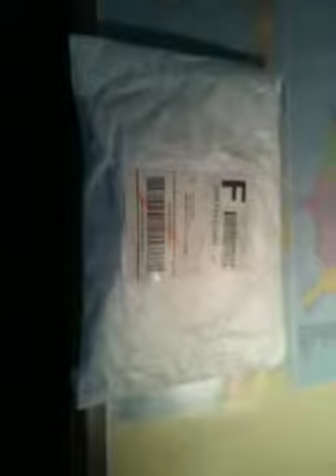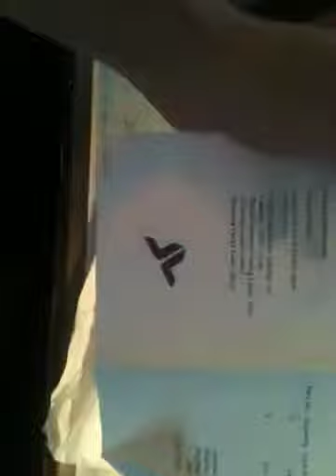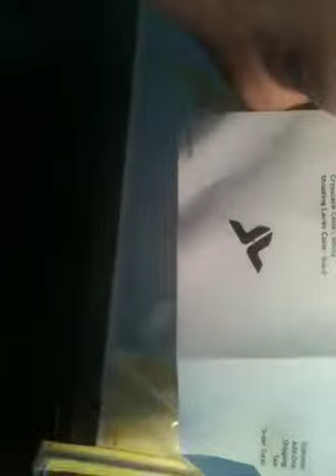Jimalax unboxing 8/30/12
Small bag but whatever